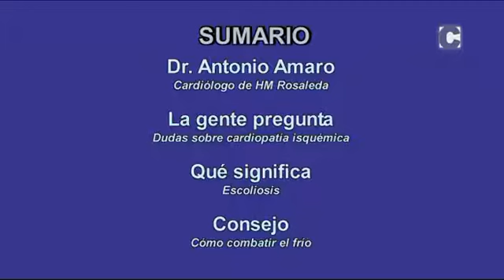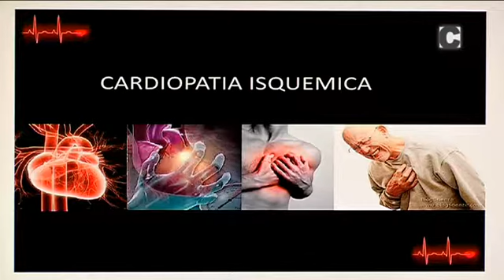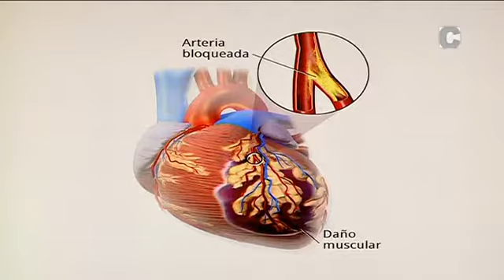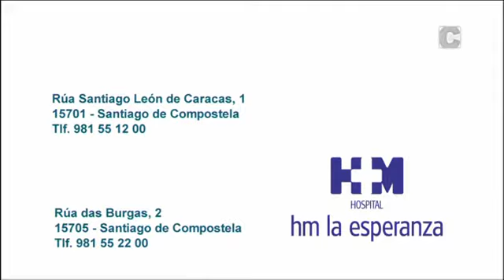Falando de saúde 07/02/2018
Ignacio Balboa entrevista al doctor Antonio Amaro, cardiólogo de HM Rosaleda, con quien habla de cardiopatía isquémica